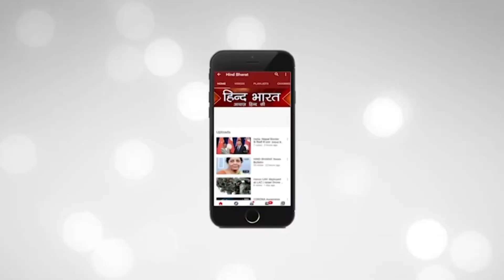FATAFAT NEWS || TOP 10 || Latest Update || Hindi News || HIND BHARAT NEWS